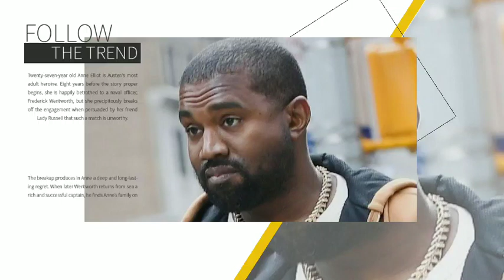BANNED!🛑 UAE DEPORT & BANN KANYE WEST FRON EVER ENTERING INTO MIDDLE EAST AFTER INSULTING SAUDI KING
Kanye West's Hebrew apology has received a mixed response from Jewish groups. US rapper Kanye West's public apology for anti Semitic remarks has drawn mixed reactions from Jewish groups. West, formally known as Ye, apologized to the Jewish community on Tuesday for his anti Semitic comments. He wrote in Hebrew, I sincerely apologize to the Jewish community for any intentional offense I may have caused by my words or actions. I never intended to offend or be disrespectful and I deeply regret any pain I may have caused.
Kim Kardashian's ex husband West, who lost partnerships and business contracts after making anti Semitic comments in October 2022, said he was determined to learn and have greater sensitivity and understanding in the future. The Anti Defamation League released a statement in response to the Gold Digger hitmaker's apology. They called it well. Finally, the case is louder than a horse but this is accepted by the first regret. The representative of the US Jews Commission has now accused the Jews criticized the Hebrew demand and intentionally accepted his apologies. It should draw a lot of attention and focus on a lot of interest and translation and cannot be used by most American Jews who do not speak in translation.